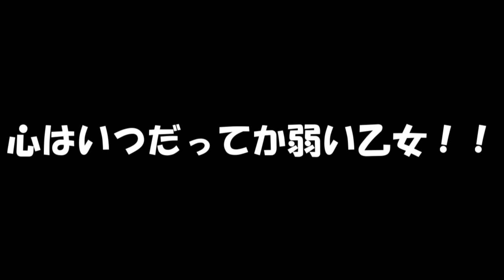専属神篇第3幕東京異変279話「潮時の決断」